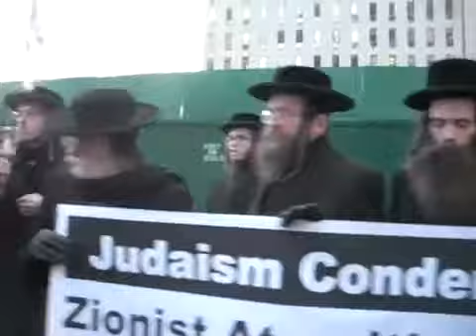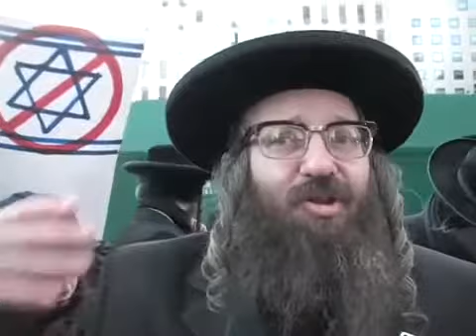Jews United Against Zionism - United Nations, January 4, 2009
Organized by Neturei Karta International at UN headquarters in New York. Rabbi Weiss, who heads the group, talks with TRNS.